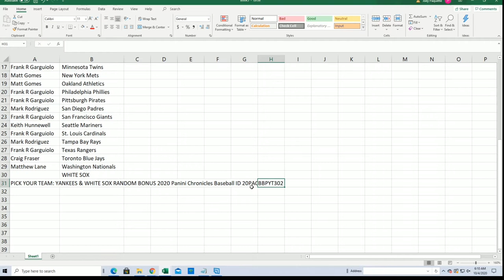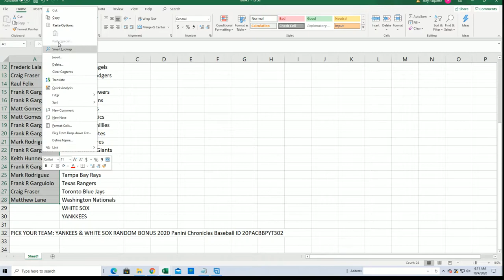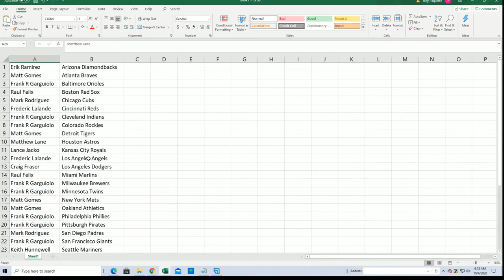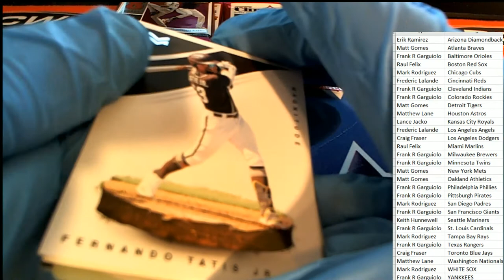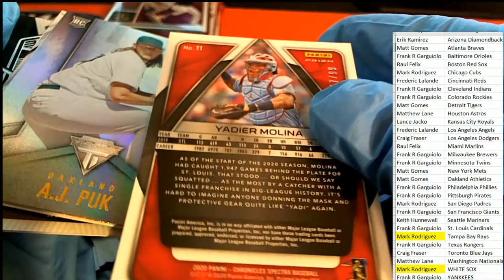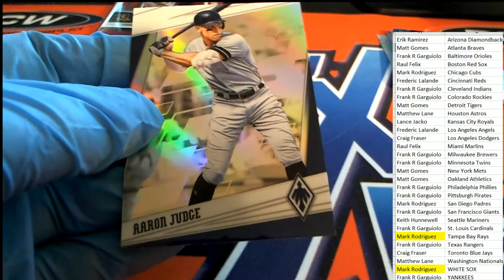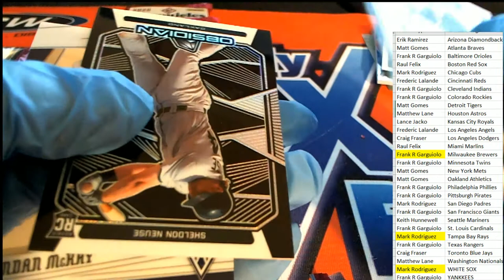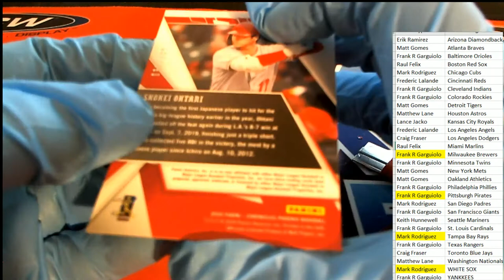2020 Panini Chronicles Baseball ID 20PACBBPYT302